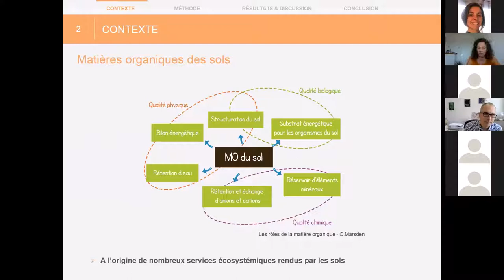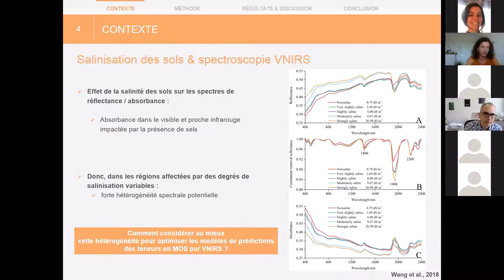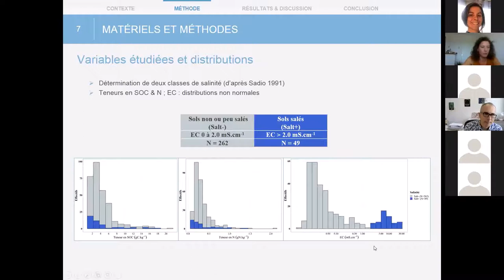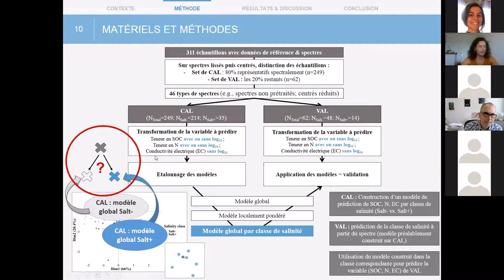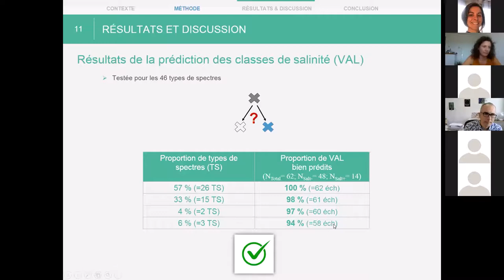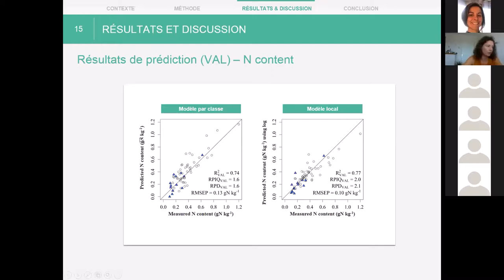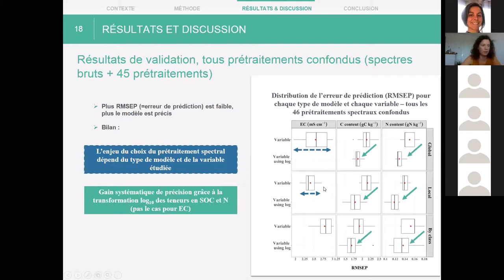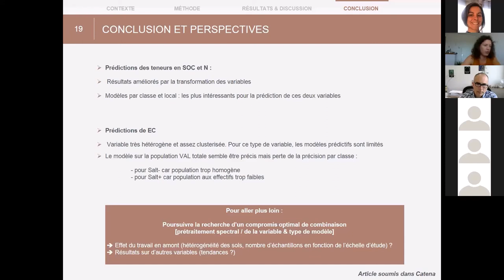14 HelioSPIR 2021-06 Aurelie Cambou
14 HelioSPIR 2021-06 Aurelie Cambou : Prédiction VNIRS de la teneur en carbone et azote de sols variablement salés du Sénégal